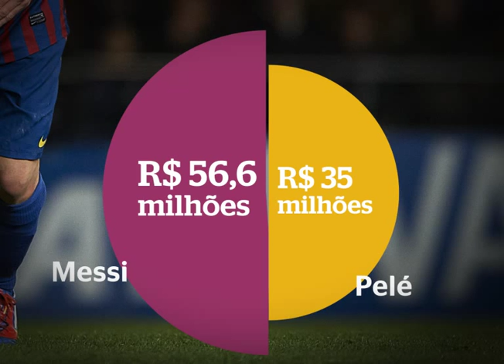Quem é melhor. Messi ou Pelé?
Comparamos a trajetória de Messi, melhor do mundo pela quarta vez aos 25 anos, com a de Pelé